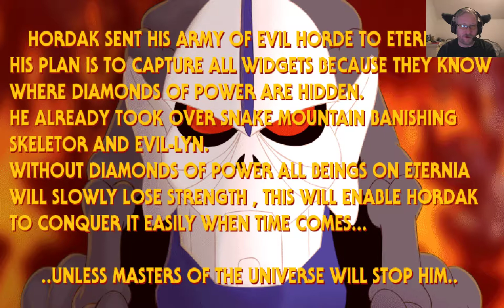HE-MAN and the Masters of the Universe [Let's Play] Folge #001 [Deutsch]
Fanmade Beat em Up by bWWd